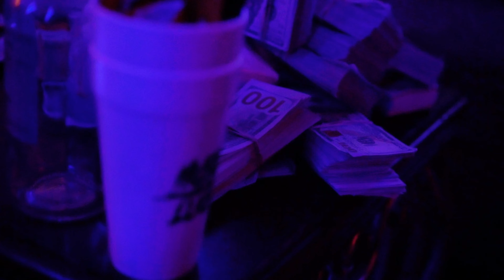GANG OF EAST Remix - Lameck Mwalimu , Danny Breezy , Wanny S King , Blaqface , Starner , Diclan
Video Director : MadolasZoom
DOP : The Toto
Color Correction : The Toto
Audio Producer : Bro Beat & Bbass

Artists performer
. Lameck Mwalimu
. Danny Breezy
.Wanny S King
. Blaqface
. Starner
.Diclan

Connect with Lameck Mwalimu